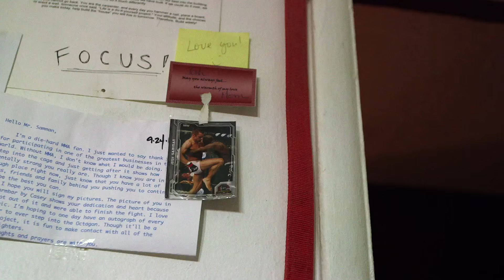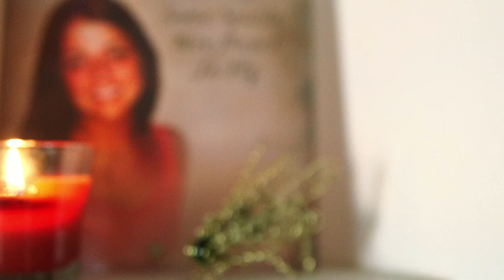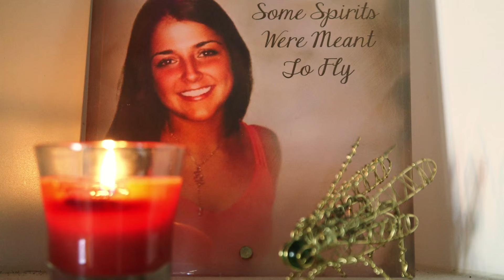Ultimate Insider: Josh Samman's Journey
UFC middleweight Josh Samman on how personal tragedy drove him to succeed inside the Octagon.